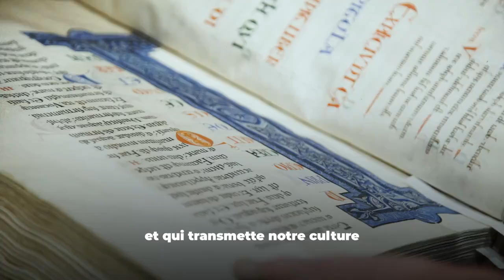Clip de campagne - François-Xavier BELLAMY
Nous sommes les seuls à pouvoir reprendre la main, vous redonner le pouvoir ! C’est maintenant que tout se joue.

→ Le 9juin, votons François-Xavier BELLAMY pour MaitriserNotreDestin !